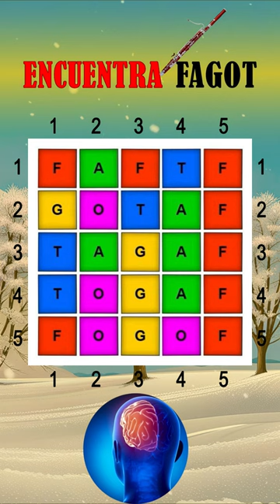🧠Encuentra la palabra Fagot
Encuentra el nombre en la sopa de letras |  Mejora tu NEMORIA y CONCENTRACIÓN.

Las sopas de letras son un recurso invaluable para ejercitar la mente y mejorar la concentración. ¿Te has preguntado cómo influyen estos ejercicios en nuestro cerebro?

¿Cómo ayudan las sopas de letras en el cerebro?

El entrenamiento cerebral mediante este tipo de actividades previene deterioro cognitivo. La memoria se fortalece gradualmente al igual que la capacidad para resolver problemas. Este juego es especialmente recomendado para aquellos que buscan potenciar su capacidad de aprendizaje ya sean niños en edad escolar o adultos que están inmersos en el aprendizaje de un nuevo idioma.

Las sopas de letras proporcionan tanto a niños como adultos educación y estimulación mental. Ejercitar el cerebro con estos juegos ayuda a mantenernos alerta y activos.

El uso regular de las sopas de letras puede ser un factor preventivo contra el deterioro cognitivo. Además, fomentan el razonamiento, la lógica, y estimulan la memoria visual y la atención.

Estas sopas de letra se convierten en una terapia efectiva, beneficiando a personas de todas las edades y garantizando un envejecimiento más saludable gracias al estímulo mental que ofrecen.

Juegos para el desarrollo mental.

Además de las sopas de letras, existen diversas opciones como juegos de agilidad mental, percepción visual y actividades para fortalecer la memoria y concentración. Estos no solo entretienen, sino que también contribuyen al desarrollo cognitivo.

Las sopas de letras son mucho más que un simple pasatiempo; son una herramienta poderosa para ejercitar la mente y mejorar la concentración. Su práctica constante puede tener un impacto positivo en la agudeza mental a corto y largo plazo.

FAQs

1. ¿Son las sopas de letras útiles para todas las edades?

    - Sí, Estas actividades benefician tanto a niños como adultos.

2. ¿Cuál es la principal ventaja de las sopas de letras en el cerebro?

    - Contribuyen a prevenir el deterioro cognitivo y fortalecen la memoria.

3. ¿Se recomiendan Estas actividades para mejorar la atención?

    - Sí, las sopas de letras son útiles para ejercitar la atención y la concentración.

4. ¿Cuánto tiempo de práctica se necesita para ver mejoras?

    - Incluso unos minutos al día puede marcar una diferencia en la agilidad mental.

5. ¿Qué otras actividades complementan las sopas de letras para la mente?

    - Juegos de agilidad percepción visual y ejercicios de memoria son excelentes complementos.

Nano Music School.